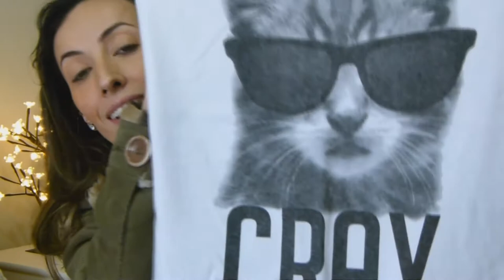Comprinhas de Roupas - Karinne Ribeiro